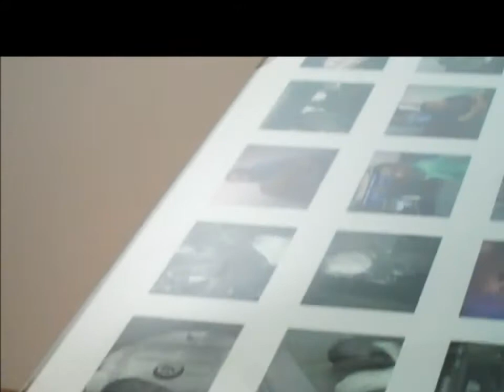"Entrelacs" - Ai Weiwei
Ai Weiwei : Entrelacs
Jeu de Paume: du 21 février au 29 avril 2012

Au début des années 1980, Ai Weiwei (Pékin, 1957) choisit New York comme terrain d'expression, y photographiant quotidiennement le monde qui l'entoure. Il poursuit cette pratique à Pékin, où il revient en 1993, montrant les multiples aspects de la réalité urbaine et sociale de la Chine. Ses photographies témoignent du capitalisme anarchique qui se développe dans son pays et des contradictions de la modernité. Tout à la fois architecte, sculpteur, photographe, blogueur et adepte des nouveaux médias, Ai Weiwei devient rapidement l'un des artistes majeurs de la scène artistique indépendante chinoise, produisant une œuvre prolifique, iconoclaste et provocatrice.

Ai Weiwei est un artiste généraliste et un critique social qui a entrepris de faire bouger la réalité et de contribuer à la façonner. C'est un observateur perspicace des enjeux et des problèmes sociétaux d'aujourd'hui, un grand partisan de la communication et des réseaux, et un artiste qui sait introduire de la vie dans l'art et de l'art dans la vie. Il aborde de front la question des conditions sociales en Chine et dans d'autres pays en livrant son témoignage sur les bouleversements que subit Pékin au nom du progrès, en adoptant dans ses Études de perspective une attitude irrespectueuse à l'égard des valeurs établies ou en rompant avec le passé dans des oeuvres composées de vieux meubles trouvés. L'idée qui le guide reste la même : libérer les potentiels dans le présent et pour l'avenir, affirmer ses positions grâce aux dizaines de milliers de photos et de textes diffusés sur son blog ou par le biais de Twitter.

"Ai Weiwei : Entrelacs" est la première grande exposition en France consacrée à cet artiste et homme de communication qui observe l'état du monde, l'analyse et tisse des liens avec ses semblables par de multiples canaux. L'exposition, qui présente également des vidéos de l'artiste, est centrée sur les photographies d'Ai Weiwei : celles par lesquelles il rend compte des mutations profondes du paysage urbain de son pays ; celles aussi qui relèvent d'une démarche plus artistique : le Conte de fées pour la documenta de Cassel et les innombrables photos numériques diffusées sur son blog ou à l'aide de son téléphone portable.
Par la richesse de son iconographie, cette exposition consacrée à Ai Weiwei tend à montrer la diversité et la complexité du personnage et sa manière d'être constamment en relation avec le monde. D'où cette idée d'entrelacs, de liens qui ne cessent de se tisser par-delà les frontières et les obstacles en tout genre.
Placé en détention le 3 avril 2011 par les autorités chinoises, libéré sous caution le 22 juin 2011, il est, à ce jour, toujours interdit de sortie du territoire.